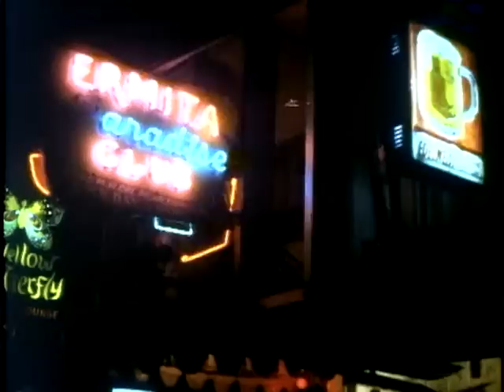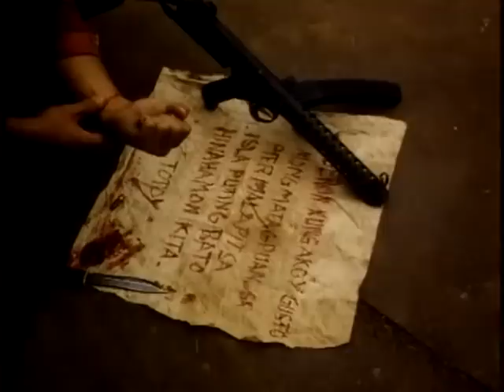Wu Tang Collection - Ninja Squad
Cast: Richard Harrison, Dave Wheeler, Eduardo Martinez ,Kelvin James McHugh

Set in Great Shanghai - two rival gangs, the Furious Fox and the Black Eagle are fighting to establish domination in the territory. Only one force can stop the never-ending killings... The Ninja Dragon!